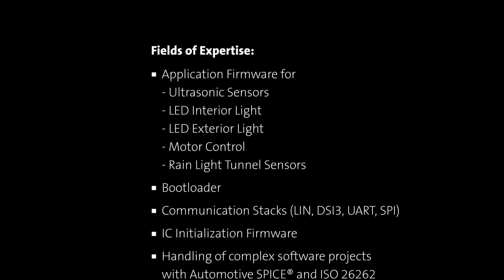Elmos sensor ICs solutions with integrated software from Area21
Optimally harmonised hardware and software: The latest generation of RLT (Rain Light Tunnel) sensor ICs enables reliable detection of rain intensity and light conditions to automatically and efficiently adjust the wiper speed and vehicle lighting to the environment.